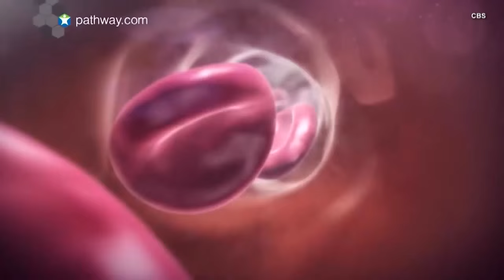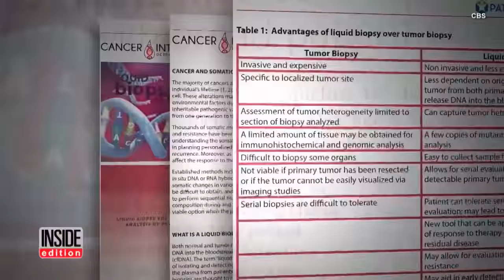Can a Liquid Biopsy Detect Cancer in Your Body Before Symptoms?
A company that markets what would be a revolutionary test for detecting cancer has become the focus of a CBS News investigation that asks: Can these claims possibly be true? In a report by CBS, correspondent Jim Axelrod found, Pathway Genomics, who says its so-called "liquid biopsy" is able to accomplish what others say is years away. While Pathway Genomics cites the cancer research of Dr. Max Diehn as evidence, Diehn says the tests likely can't do what they promise.